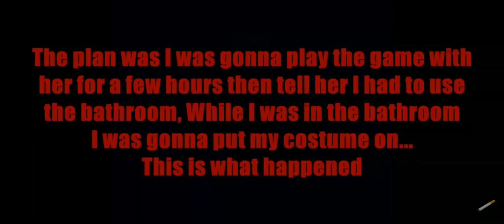JASON VOORHEES PRANK ON ANGRY GRANDMA!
Jake decides to do a Jason Voorhees prank on Angry Grandma he goes to the bathroom making granny think he's going to the bathroom but really he's putting on Jason Voorhees costume to scare her and prank her of course